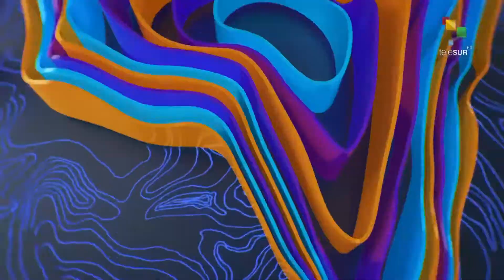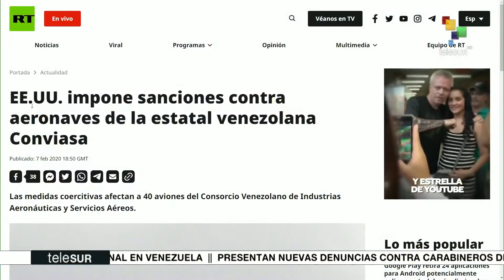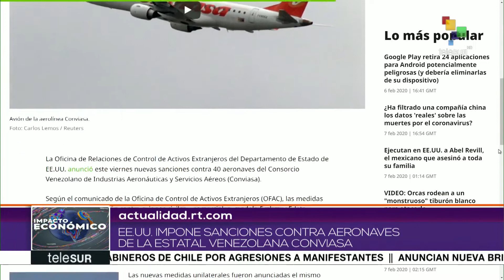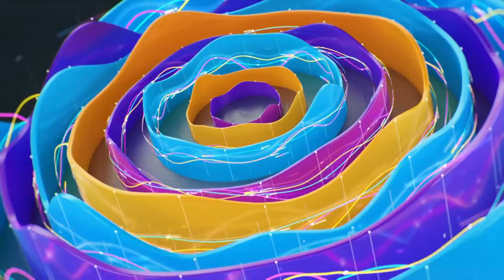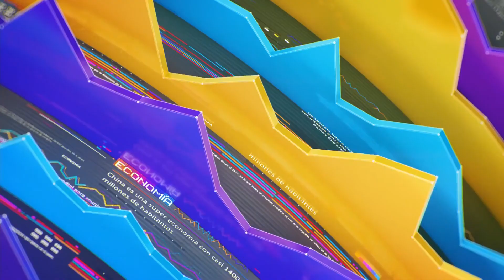Impacto Económico: Canciller de Rusia visita Venezuela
En Contexto: Ventas de Bolsonaro Banco BRICS invertirá en Rusia